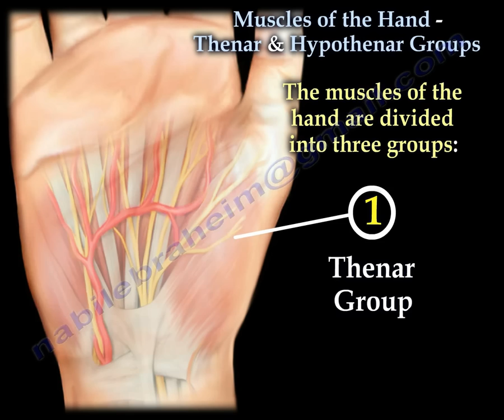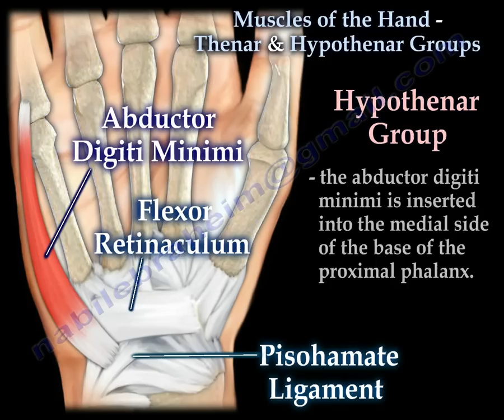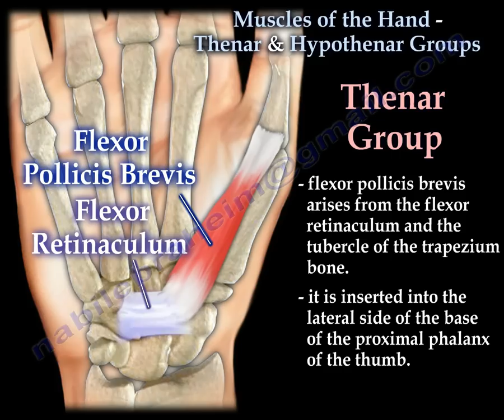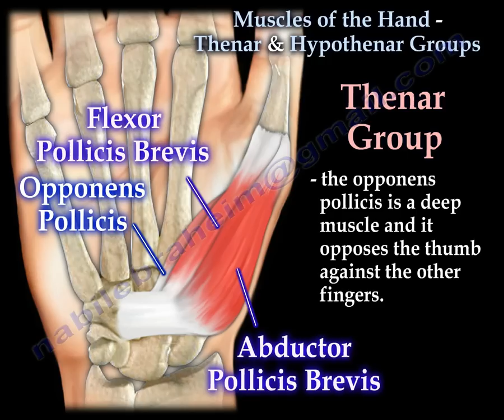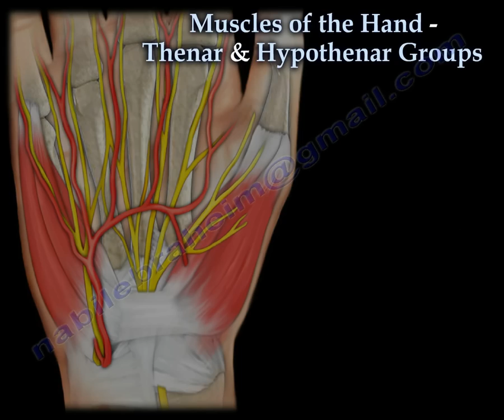Muscles Of The Hand Thenar & Hypothenar Groups - Everything You Need To Know - Dr. Nabil Ebraheim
Dr. Ebraheim’s educational animated video describes the muscle anatomy on the palm of the hand.
The muscles of the hand are divided into three groups:
1-Thenar group: near the thumb
2-Hypthenar group: near the little finger
3-Muscles in the middle of the palm and between the metacarpal bone
The thenar and hypothenar muscles are a mirror image of each other. The thumb is very mobile, therefore, the thenar muscles are very important. The two abductor muscles function as abductors. the two opponens muscles are deep and they function to oppose against the other fingers. Out of the two flexors, the flexor pollicis brevis is unique because of its dual nerve supply.
Hypothenar group:
•Abductor digiti minimi: arises from the pisiform bone, the pisohamate ligament and the flexor retinaculum. It is inserted into the medial side of the base of the proximal phalanx. It is an abductor of the little finger at the metacarpophalangeal joint.
•Flexor digiti minimi: arises from the hook of the hamate bone as well as the flexor retinaculum and is inserted into the medial side of the base of the first phalanx of the little finger. The flexor digiti minimi flexes the proximal phalanx of the little finger.
•Opponens digit minimi: arises from the hook of the hamate and the flexor retinaculum. It is inserted into the entire length of the metcarpal bone of the little finger.  The opponens digiti minimi opposes the little finger.
Thenar group
•Abductor pollicis brevis: originates from the flexor retinaculum and the tubercle of the scaphoid bone. It is inserted into the lateral side of the base of the first phalanx of the thumb. The abductor pollici brevis is responsible for abduction of the thumb.
•Flexor pollicis brevis: arises from the flexor retinaculum and the tubercle of the trapezium bone. It is inserted into the lateral side of the base of the proximal phalanx of the thumb. The flexor pollici brevis flexes the thumb at the metacarpophalangeal joint.  The flexor pollici brevis has both superficial part and a deep part.
•Opponens pollicis: opponens pollicis originates from the flexor retinaculum of the hand and the tubercle of the trapezium and it is inserted into the entire length of the metacarpal bone of the thumb. The opponens pollicis is a deep muscle and it opposes the thumb against the other fingers.
Innervation
•Hypothenar group is innervated by the deep branch of the ulnar nerve.
•The thenar group is innervated by the recurrent branch of the median nerve. The ddep part of the flexor pollicis brevis is usually innervated by the deep branch of the ulnar nerve.
Blood supply
•The flexor pollicis brevis and the opponens pollicis receive their blood supply from the superficial palmar arch.